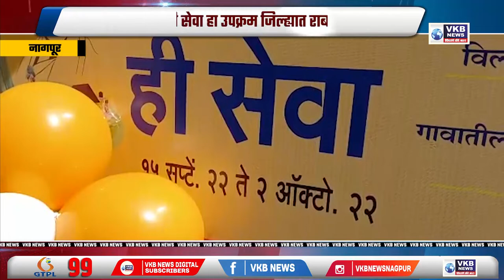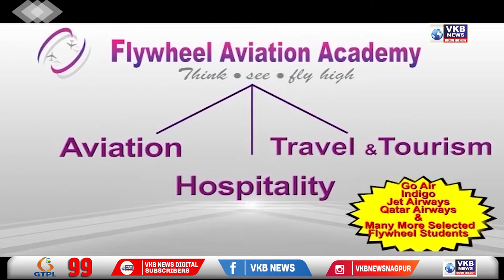जल जीवन मिशन तर्फे आज पासून नागपूर जिल्ह्यात स्वच्छता ही सेवा